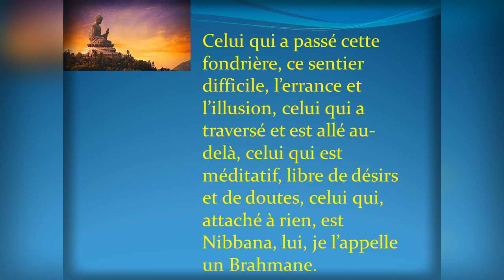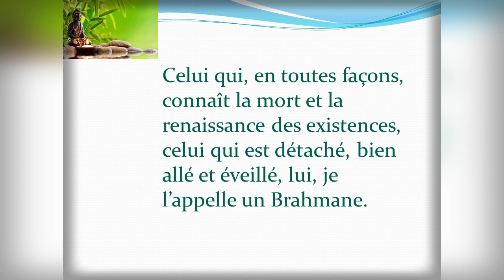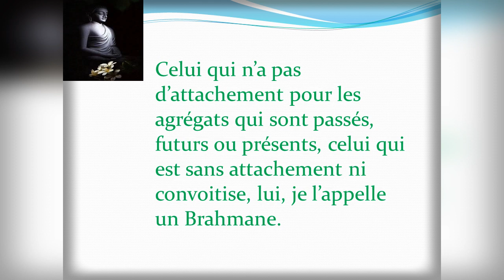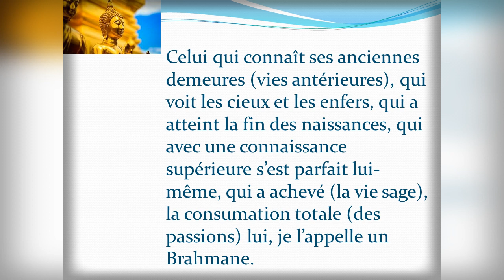Learn french through Buddhism, life is problem